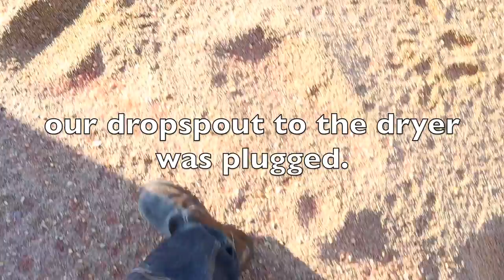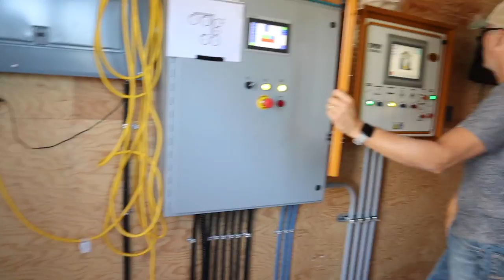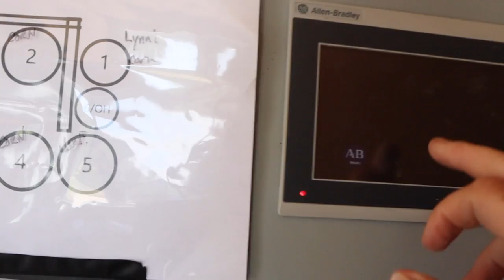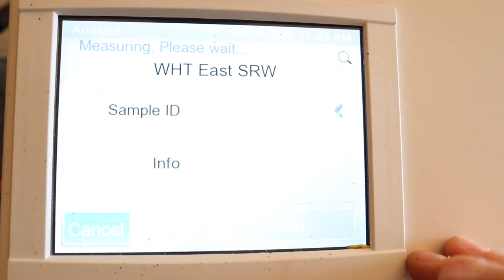I'VE OFFICIALLY LOST MY FAVOURITE JOB. (Wheat Harvest 2020): Vlog 331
We are mid-way through wheat harvest... but today we have the whole BROCK FAMILY home to help take off our farthest field.

And as always, I appear to be the one who should be fired.

*NEW*⬇️⬇️
Mail:
N0M 1X0